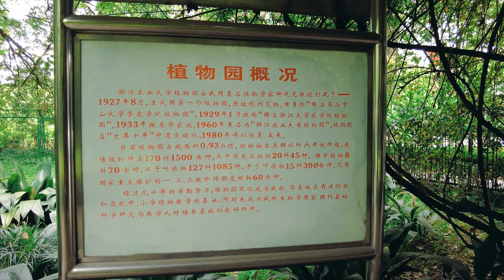浙江大学 华家池校区 原浙江农业大学校址 杭州小西湖 | 4K Huajiachi Campus, Zhejiang University, Hangzhou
浙江大学的前身可溯源到求是书院，创建于1897年，是我国最早创办的新型高等学府之一，当时求是书院位于现在的华家池校区。1998年，由当时的老浙江大学、杭州大学、浙江农业大学、浙江医科大学合并而成新的浙江大学。从此，浙江农业大学校址成为了浙大的华家池校区。

华家池校区因校园内的湖而得名，湖的名字始于明初，因居住在这里的一位华姓人而得名。走在华家池边，垂柳依依，碧波滚滚，远山近木，美如画卷，无一不是精彩的照片。难怪同学们说“往北是未名湖，往南是华家池”。华家池南北宽约200米，东西长约470米，池边有一块石板，上面刻着“华家池”三个大字，背面是华家池和浙大的介绍。周围还有小姑山、映月潭、小坪秋月潭、小苏堤等，形成了“三山一岛六亭一廊”的美景”，所以杭州小西湖的美名绝非虚名。

Zhejiang University can be traced back to Qiushi Academy, founded in 1897, which was one of the earliest new higher education institutions established by our school. At that time, Qiushi Academy was located in the current Huajiachi campus. In 1998, it was formed by the merger of former Zhejiang University, Hangzhou University, Zhejiang Agricultural University, and Zhejiang Medical University. Since then, the location of Zhejiang Agricultural University has become the Huajiachi campus of Zhejiang University.

The Huajiachi campus is named after the lake inside the campus. The name of the lake dates back to the Ming Dynasty, named after a person with the surname Hua who lived here. Walking by the lake of Huajiachi, the weeping willows, blue ripples, distant mountains, and nearby trees are all wonderful pictures. No wonder students say “to the north is Weiming Lake, to the south is Huajiachi”. The Huajiachi Lake is about 200 meters wide from north to south and about 470 meters long from east to west. There is a stone slab on the lake shore with the three characters “Huajiachi” engraved on it, and the back is an introduction to Huajiachi and Zhejiang University. There are also scenic spots such as Xiagushan, Yingyuetan, Xiaopingqiuyuetan, and Xiaosudi nearby, forming a beautiful landscape of “three mountains, one island, six pavilions, and one corridor”. Therefore, the beauty of Hangzhou’s West Lake is definitely not an exaggeration.